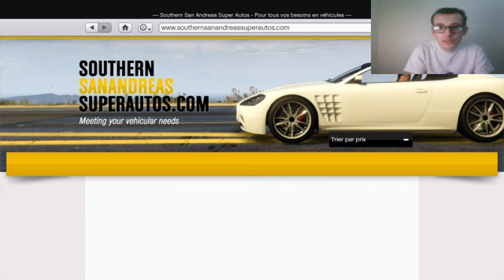EST DEVNU NIMPORTE QUOI !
Bienvenu sur ma chaîne petit Rasta ici tu trouveras tout sorte de vidéos  stylé qui vont te plaire.

CODE CREATEUR : RASTA16

Voici mes resaux sociaux

Ma page facebook :rasta16